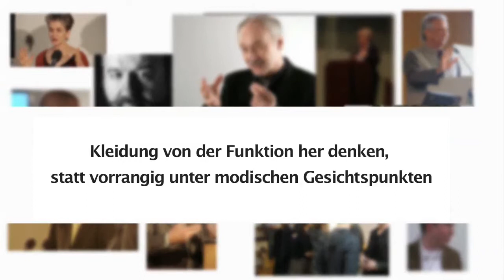Kleidung von der Funktion her denken, statt vorrangig unter modischen Gesichtspunkten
"Wir sind das Kapital"
Erkenne den Entrepreneur in Dir. Aufbruch in eine intelligentere Ökonomie
Die wachsenden Probleme unserer Zeit sind mit herkömmlichen Mitteln nicht mehr zu lösen. Heute sind Entrepreneure mit überzeugenden und tragfähigen Unternehmenskonzepten gefragt. Noch nie war es in der Geschichte so greifbar nahe, ein Unternehmen zu gründen, ja sogar im Konzert der Großen mitzuspielen. Günter Faltin ist ein großer Wurf gelungen - für Gründer, Selbständige und Unternehmen. Er bietet eine präzise und sehr systematische Methode an: das Entrepreneurial Design. Damit lernt man, sinnvoll aktiv zu werden und gerade deswegen erfolgreich zu sein. Bescheidener, was den Verbrauch an Ressourcen angeht. Anspruchsvoller, wenn es um geglücktes Leben geht. Wir sind das Kapital. Die große Ideenschmiede für Entrepreneure: vom ersten Einfall bis hin zum ausgearbeiteten Konzept. Damit wir anfangen, intelligenter zu wirtschaften.